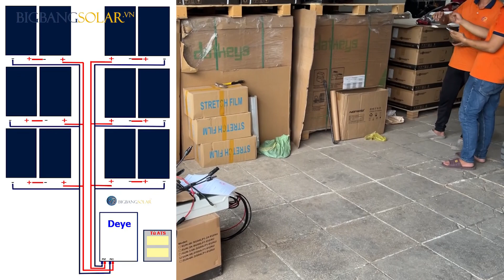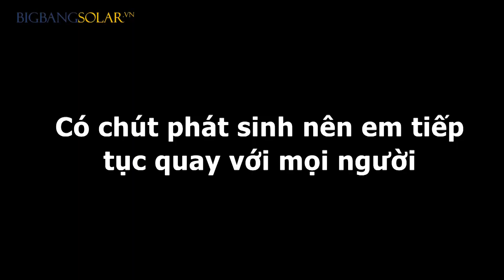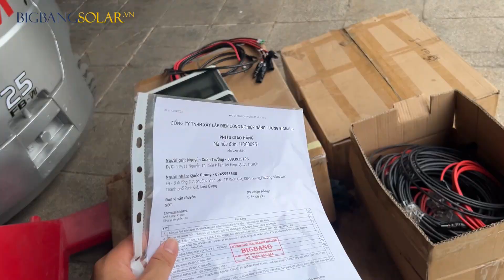Mua Điện Mặt Trời Trên Youtube Về Lắp Liệu Có Rủi Ro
BigBang Solar đã hoạt động lâu năm trong lĩnh vực điện năng lượng mặt trời tại Việt Nam.
💎 Tư vấn và đặt hệ thống điện mặt trời về lắp qua
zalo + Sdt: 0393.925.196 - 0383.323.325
🌐 Công ty chúng tôi chuyên cung cấp:
✅ Inverter Hybrid 1 pha, 3 pha: Sun Deye, LuxPower.
✅ Inverter hoà lưới bám tải 1 pha, 3 pha: Growatt, ThinkPower, HyponTech.
✅ Pin lưu trữ: SVE, Giga Box, EVE, Narada
✅ Tấm pin năng lượng: JA Solar, Canadian, First Solar, Frontier.
✅ Vật tư lắp đặt: Tủ điện, Cáp điện, Thiết bị điện, Vật tư nhôm.
🌐 Công ty chúng tôi chuyên tư vấn thiết kế hệ thống điện năng lượng mặt trời cho các hộ gia đình và Sà Lan.
💎 Với phương trâm: PHÁT TRIỂN BỀN VỮNG DỰA TRÊN GIÁ TRỊ KỸ THUẬT
 BigBang Solar luôn tập chung phát triễn đội ngũ kỹ thuật. Hỗ trợ đối tác và khách hàng trong quá trình lắp đặt và vận hành hệ thống điện mặt trời.
© Bản quyền video thuộc về BigBang Solar - Vui lòng không Re-up.